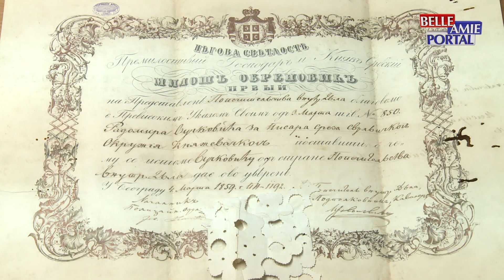Na današnji dan 1780. godine rođen je Miloš Obrenović